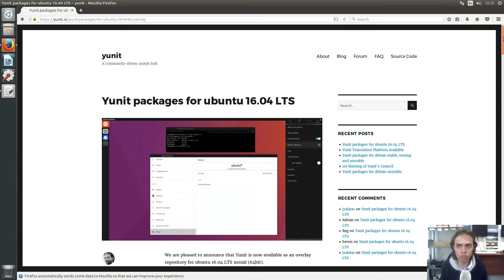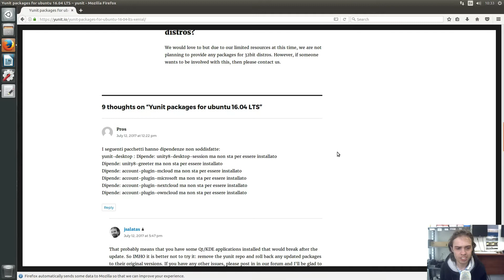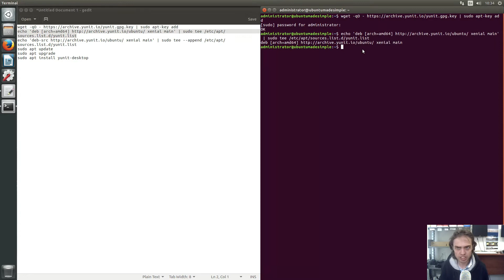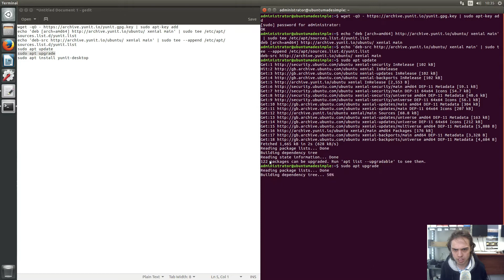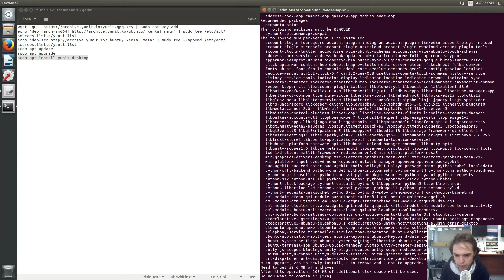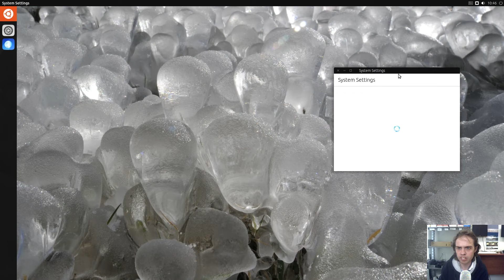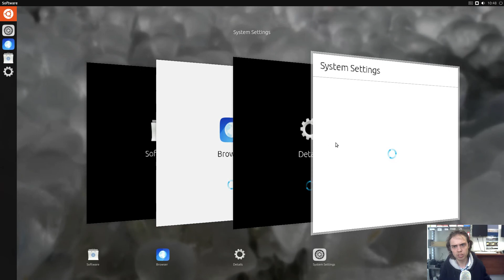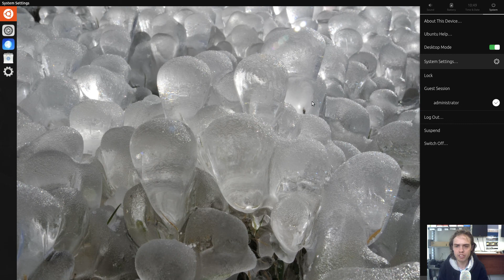Install Yunit on Ubuntu 16.04 and Quick Look (25 July 2017)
In this video we run through Yunit at it's beginning stages, and little work but it is a step in the right direction and I also show how to install it on Ubuntu 16.04.  Enjoy!

Ps.  Yunit is a community driver fork of unity 8!

It is still at the beginning stages and very little works currently but it is just a matter of time for it to improve and I will be there to cover it!

Commands used:
wget -qO | sudo apt-key add
echo 'deb [arch=amd64] xenial main' | sudo tee /etc/apt/sources.list.d/yunit.list
echo 'deb-src xenial main' | sudo tee --append /etc/apt/sources.list.d/yunit.list
sudo apt install yunit-desktop

Official Site: yunit.io